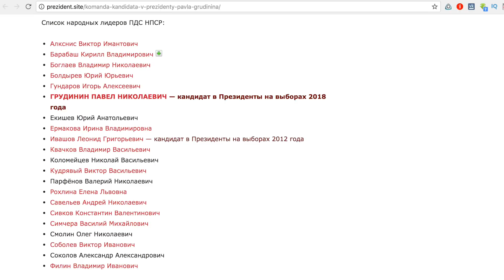Грудинин Кто за ним стоит???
Грудинин - крутой мужик. Но кто за ним стоит? Я покопался в Инэте и выяснил это.

Мой сайт - здесь можно почитать мои рассказы, посмотреть картины и фотографии, послушать лекции и интервью

Интаграм - моя повседневная жизнь, места, где я бываю, красивые виды

ВК - сюда можно задать вопрос, высказать свое мнение, увидеть анонс мероприятия